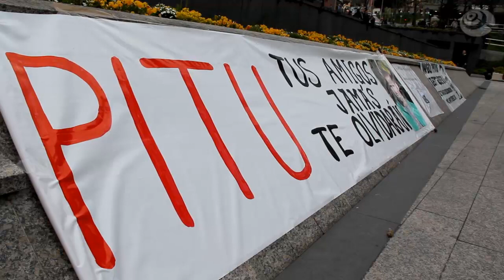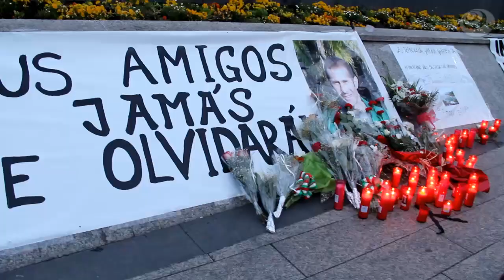Basauri // Pitu beti gurekin! Nunca te olvidaremos!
Basauri // Más de mil personas en la concentración silenciosa en protesta por la muerte de Iñigo Cabacas 'Pitu' a causa de una bola de goma lanzada por la Ertzaintza. 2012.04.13. Más info